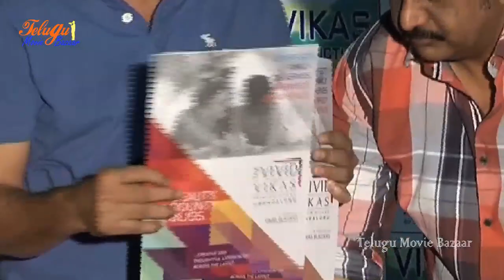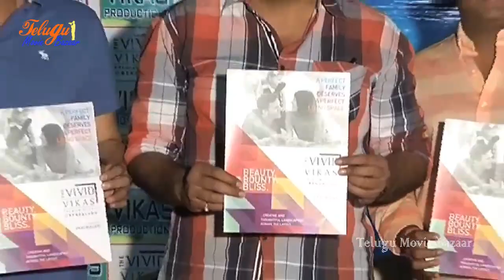Vikas Productions Movie Announcement || Chinna,Siva Reddy,Srikanth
Vikas Productions Movie Announcement Press Meet మరిన్ని సరికొత్త తెలుగు సినిమా ట్రైలర్ ల కొరకు